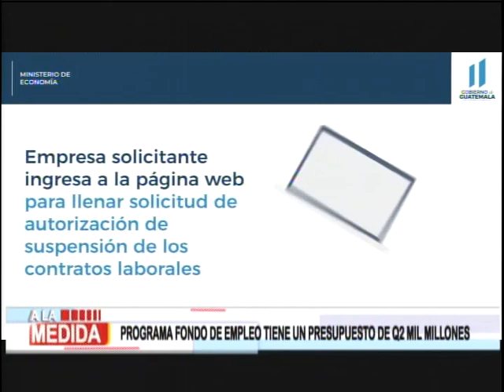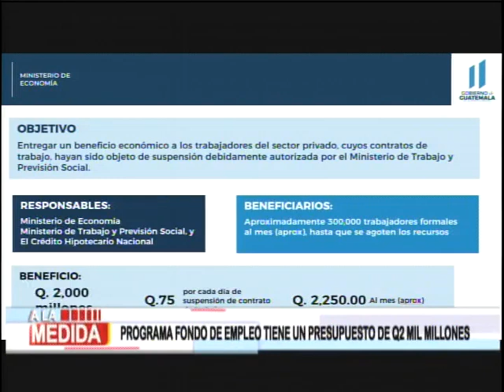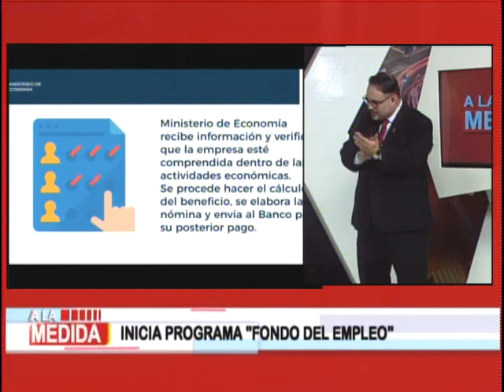El programa fondo de empleo cuenta con un presupuesto de Q2 mil millones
Le presentamos las acciones que se realizarán con el programa fondo de empleo, el cual cuenta con un presupuesto de Q2 mil millones y que está destinado a apoyar a los trabajadores durante la pandemia.